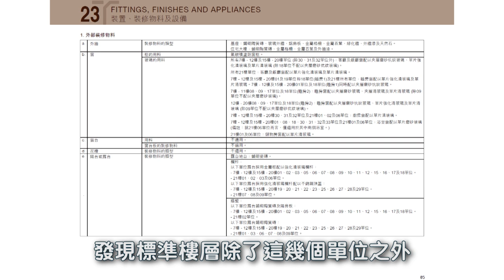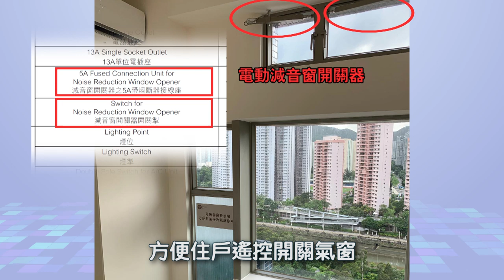【新盤WeCheck】「龍床盤」菁雋設可拆卸磨砂玻璃 原來有壞處?